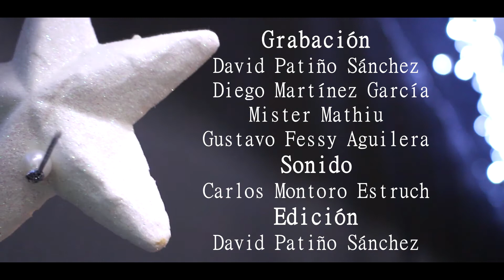Vídeo Acto 4 y 5 años INFANTIL